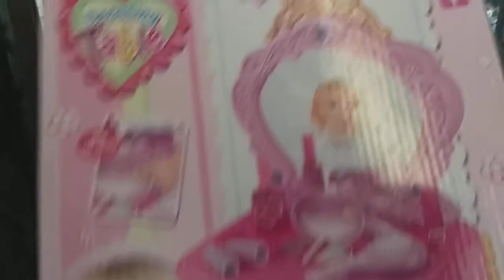5 November 2020